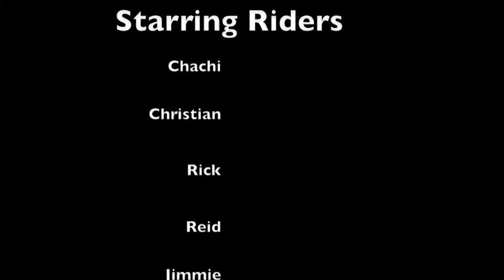sac River WET WED prt.2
see a ride